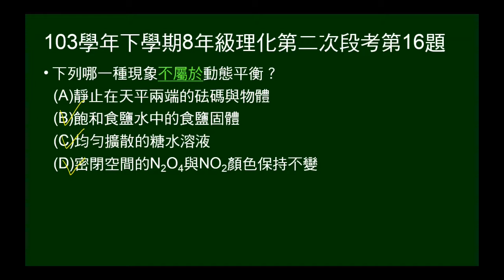103學年下8年級理化二段第16題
問何種現象不屬於動態平衡。